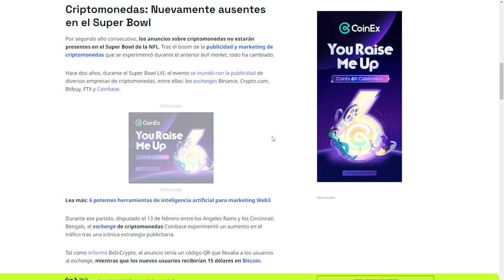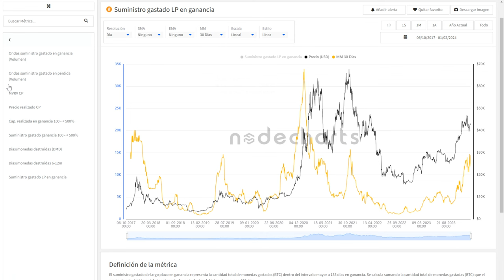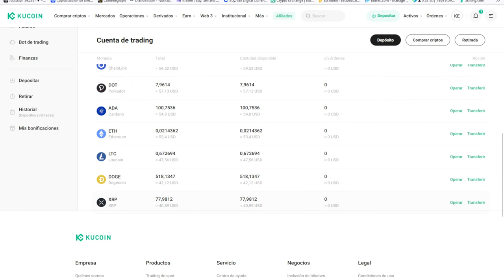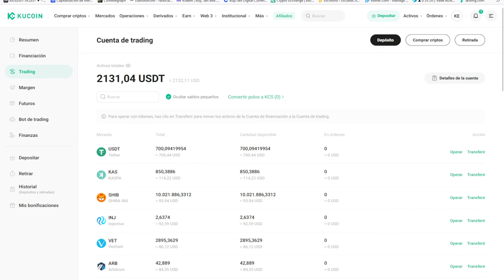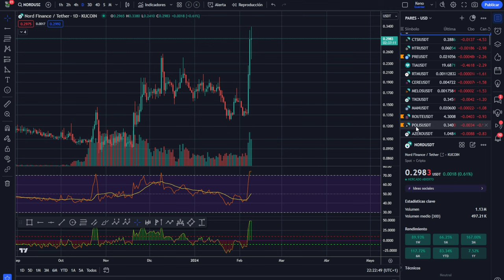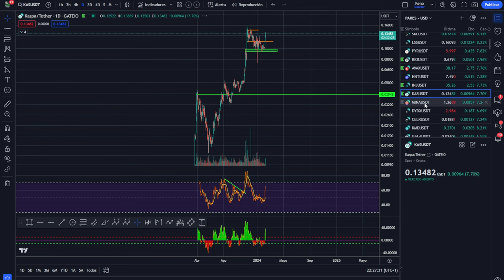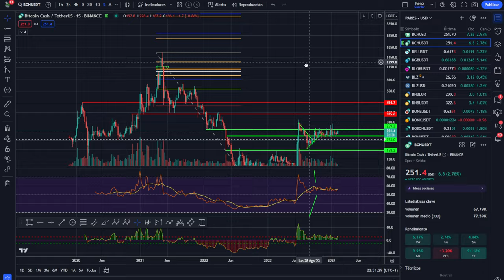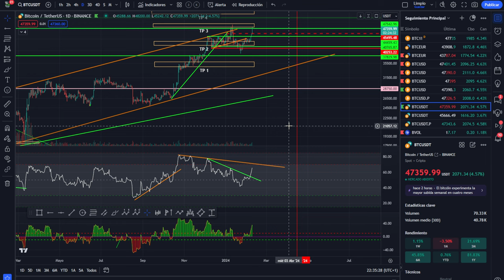💥 BITCOIN BRUTAL!🚀 All in? o... Casi todo in ¿Por qué? 💥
Wallets USDT:
RED TRON:
trc 20
TFfCK3bPGRwUCbyAT2FGz8DL5dCmfoJ9z3
RED SOLANA:
sol
4bPbGsQ29cQdPvEDRRCp3BnsehKafudfX5o752SNshDV
RED ARBITRUM:
ARB
0x3da0d18666f57aa046493cdc100b6cdb4af3b253
RED KUCOIN:
KCC
0xdd4c6fc5e0f3faece4becf88f9e517748ce477d8
APRENDE A GESTIONAR TU CARTERA RENTABLE Y EFICIENTE:

0:00:00 Presentación bitcoin al dia
0:02:06 Bitcoin sube all in
0:05:27 Análisis de bitcoin cash hoy
0:12:09 Análisis del mercado de las criptomonedas altcoins